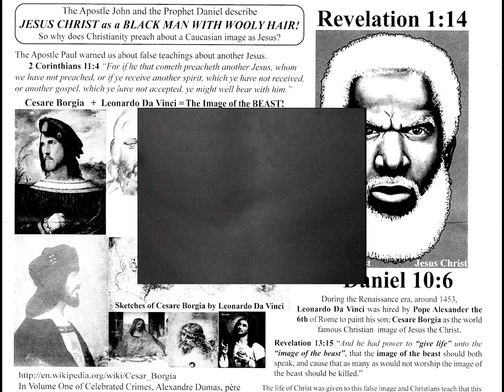Slauson Malone - My feet's hurt "I was a fugitive but then I realized..." (see page 110 and 113)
"...there is such a thing as nothing, such a place as nowhere, such a way as no way." – Fred Moten, Black and Blur

track 01/01/09, My feet's hurt... off A Quiet Farwell, 2016–2018 by Slauson Malone

Backup Vox: Lila Ramani
Camera Operators: Gabe Rodriguez-Fuller, Caleb Giles, Devlin Claro Resetar, Livingston Matthews
Actors: Mariama Jalloh, Livingston Matthews, Matthew Trammell, Sydney Vernon
special thanks to Christopher Baliwas for the CCD camera and lenses (and *love*)
special thanks to Kaila Chambers for the lenses, tripod, and DiScObALL

Works Cited:
Andrew Culp,  Afro-pessimism as Aesthetic Blackness?
Gaye Theresa Johnson, Futures of Black Radicalism
Katherine McKittrick, Sylvia Wynter: On Being Human as Praxis (thankyou Khalil)
Fred Moten, Black and Blur
Christina Sharpe, In The Wake
Robert Farris Thompson, Flash of the Spirit: African & Afro-American Art & Philosophy
Frances Cress Welling, The Isis Papers